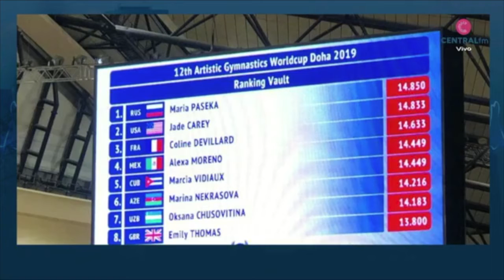Deportes 20 Marzo 2019